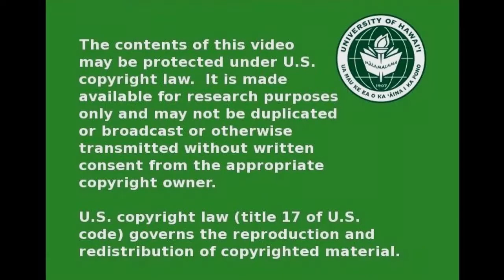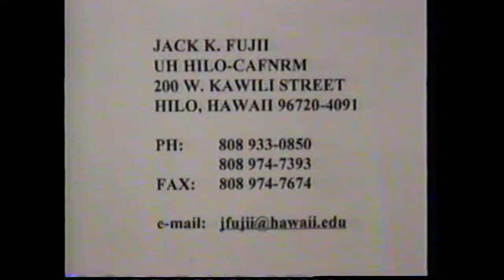UH of Hilo Focus on Ag - Hilo Visayan Club - AG 194c - February 19, 2004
Guests:  Margarita Hopkins, Aida J. Cogo, Ellen Cobilay, Tommy Ilisaga
Recipes:  Lumpia, Tropical Chicken Salad, Eggplant Omelet, Pansit, Binignit
Filmed at the Edwin H. Mookini Library on February 19, 2004